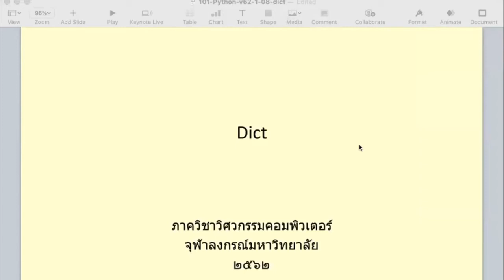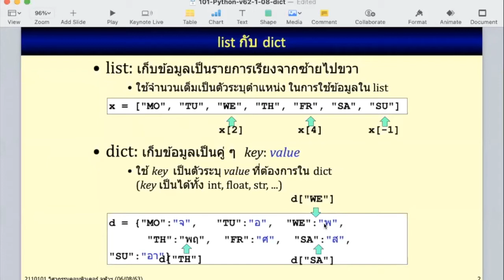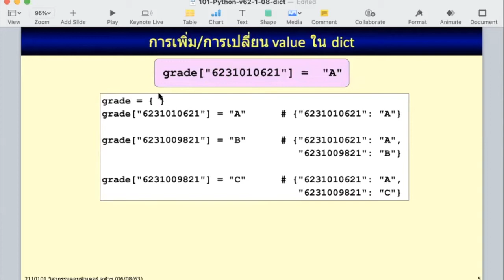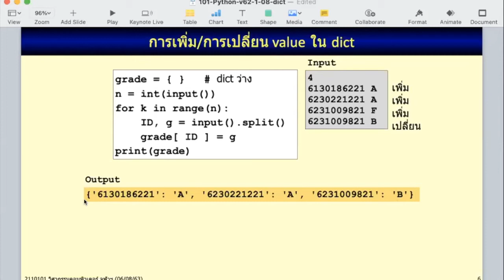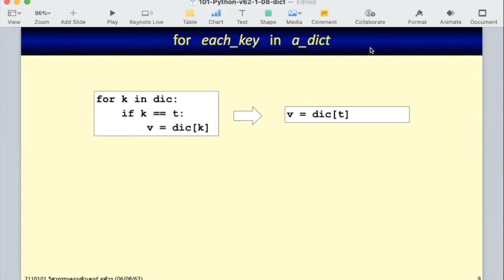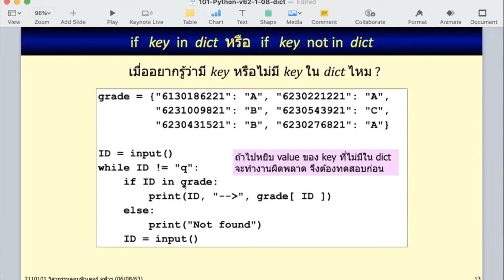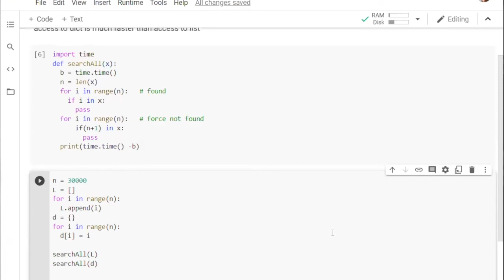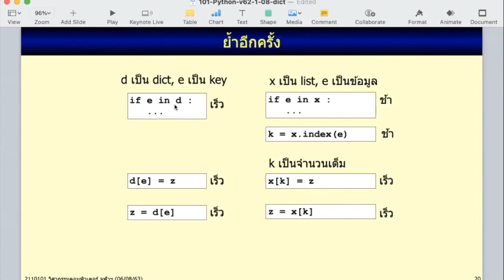Learn to code python: chapter 8, dictionary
Learn to code python: chapter 8, dictionary, performance compare to list
Lecture at Faculty of Engineering, Chulalongkorn university, Thailand.